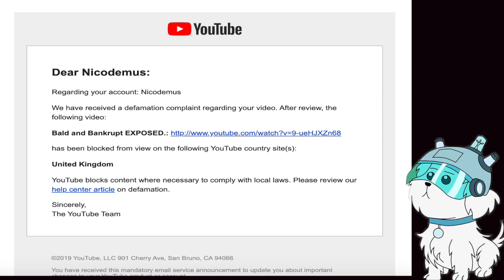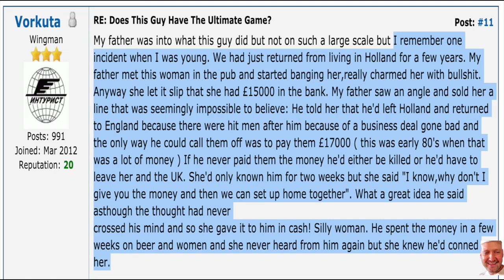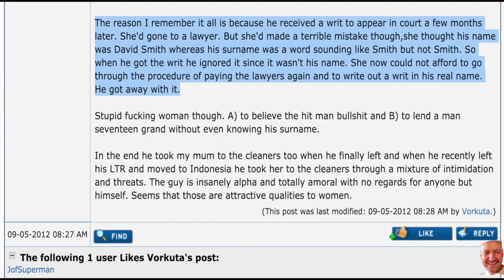BALD AND BANKRUPT steals £17000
Bald & Bankrupt recounts how his father Mr Swift swindled £17,000 and left a woman on the verge of suicide. Preying on the weak seems to be a family tradition. Absolute parasite.
Even pick up artists on the forum thought this guy was a sociopath and called him a scumbag and a mooch.